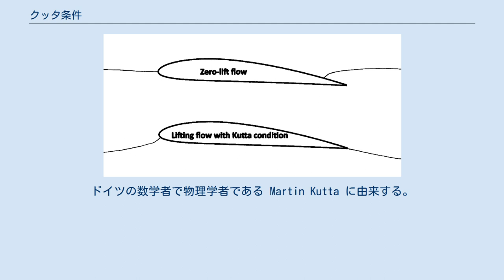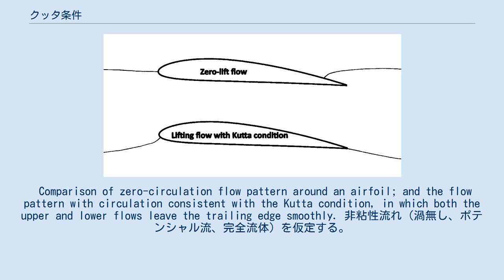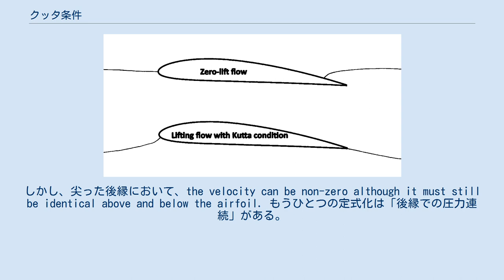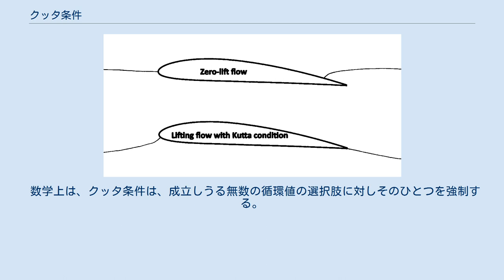クッタ条件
クッタ条件 とは流体力学や空気力学、特にその領域の運動学に関連する語であり、鋭利な後縁を有する固体物体（翼体）の周りの流れの状態を表す。
ドイツの数学者で物理学者である Martin Kutta に由来する。
 Kuethe と Schetzer はクッタ条件を以下のように言い表している: クッタ条件の表す流れの状態とは、”鋭利な後縁をひとつ有する物体（翼体）”の周りの流れ場について ということである。
 これはまた、「物体が翼として理想的に作動しているときの流れの状態」とほぼ同義である。
現実の翼まわりで常に成立するわけではない。
 クッタ条件は Kutta–Joukowski 定理により循環値を基に翼体の揚力を算出する際に重要である。
クッタ条件を仮定に敷くと翼体周りの循環量は一意に定まる。
 また、他にもポテンシャル流のようによどみ点が定まらない前提や手法によって翼周りや揚力を計算する場合にも必須となる。
 Comparison of zero-circulation flow pattern around an airfoil; and the flow pattern with circulation consistent with the Kutta condition, in which both the upper and lower flows leave the trailing edge smoothly. 非粘性流れ（渦無し、ポテンシャル流、完全流体）を仮定する。
 鋭利な後縁を伴う翼体が一定の迎角をもって空気中を動くときを考える。
動き出した瞬間は翼体下面の前縁近くと上面の後縁近くによどみ点が現れる（円筒の場合と同様である。動き出した直後は翼体前側では高圧、後ろ側は低圧となる）。
この翼上面にある後方よどみ点へ翼下面を通った空気が到達するには、後縁を回り込みさらに上面を後縁から前方へと移動することとなる。
後縁で渦状の流れが生じ、不連続形状かそれに近い（曲率が極端に大きい）後縁部では局所的な高速領域が生じ、これは強烈な粘性力をもたらし後縁周囲の空気に作用する。
そして強い渦が後縁近傍の翼体上面に蓄積する。
 翼体が移動するにつれてこの渦は翼上面を滑りながら後方に取り残される。
この渦は出発渦とよばれる。
かつての先駆的な研究者らは液体中の出発渦を写真に収めることで出発渦の存在を確認した。
 ケルビンの循環保存則にしたがうと、出発渦の渦度は翼体表面の循環と均衡する。
　出発渦の渦度（循環/旋回量）が増加するとき、翼周りの循環も増加し、翼上面の速度は上昇する。
その後、翼の移動するにつれ出発渦は取り残され、翼が移動を開始した地点にとどまり旋回し続ける。
これらの過程を通じて、後方よどみ点は翼上面から後縁へ移っていく。
 　（（現実の気体の場合は出発渦はやがて粘性の作用によって消えていく）。
 翼が移動を続けるとき、後方よどみ点は後縁部にあり、翼上側の流れは翼上面に沿う。
翼の上面と下面を流れる流体は後縁で合流し、翼から離れた後は互いに平行に流れていく。
この状態がクッタ条件である。
 一定の迎角で翼が動き、出発渦が放出されてあり、クッタ条件が現れており、翼周りには相応の強度の循環があるとき、その翼は揚力を発生させていて、その揚力の強度はクッタジョーコフスキー定理で見積もられる。
 クッタ条件により導かれる帰結のひとつは、翼体の上側を通る流体が下側のより高速であること。
よどみ点へ向かう流体塊は翼上側を通る流体と下側を通る流体とに分かれる。
上面の方が早く流れて先に後縁へ到達するため、前縁側よどみ点で上下に別れた流体はその後互いに出会うことはない。
翼の後流の翼よりはるかに離る位置を考慮してもそうであり、「cleavage」と呼ばれる。
前方よどみ点で上下に分かれた流体塊が翼後縁で出会って一体に戻るという同着説と呼ばれる誤った説明があるが、これはクッタが発見した「cleavage」という実現象と合わない。
 翼の移動中に速度や迎角が変化すると、後縁の上下のどちらかで新たに微弱な出発渦が生成される。
この微弱な出発渦によって、変化後の速度と迎角に対応するクッタ条件が再度現れる。
結果として相応の循環と揚力が現れる。
 クッタ条件は、なぜ翼の後縁が（構造や製造の観点からはこのましくないにもかかわらず）尖っていなければならいかという観点におけるひとつの洞察となる。
 渦無し、非粘性、非圧縮、 ポテンシャルの翼周り流れにおいて、クッタ...